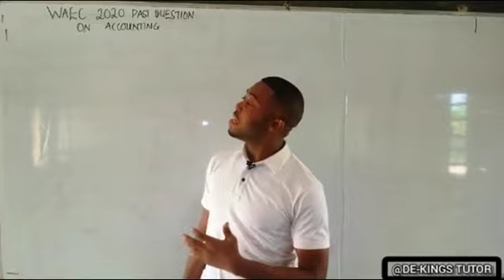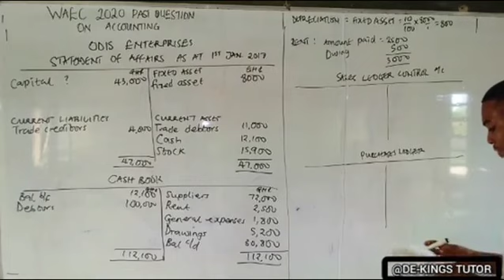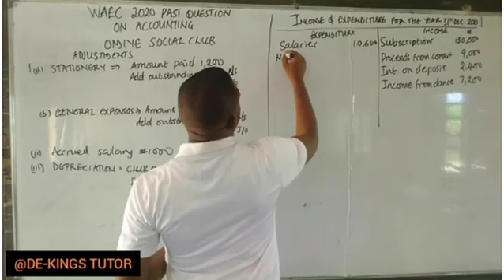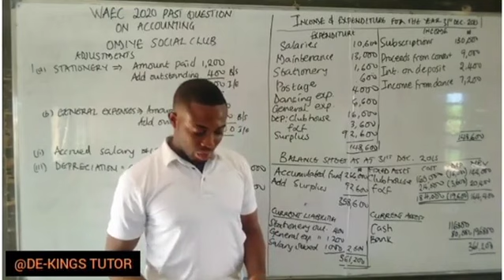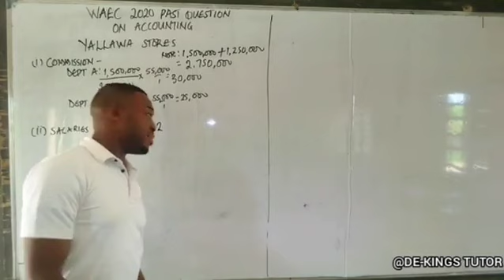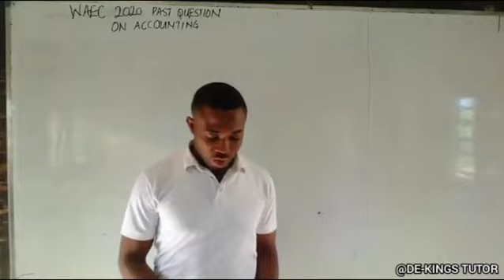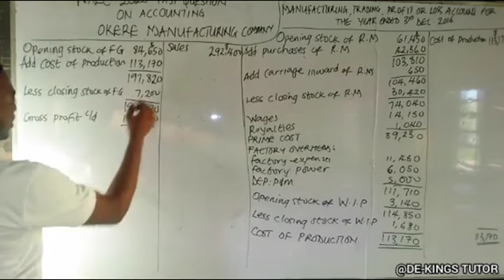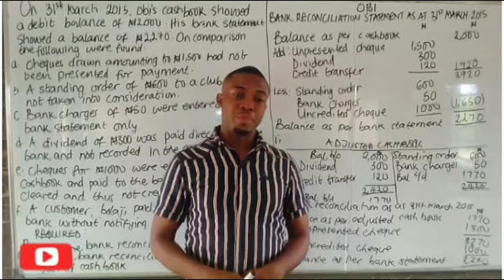ACCOUNTING QUESTIONS AND SOLUTIONS WAEC2020 ACCOUNT QUESTION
This contains various accounting questions and their solutions...
specifically WAEC2020 Account questions...